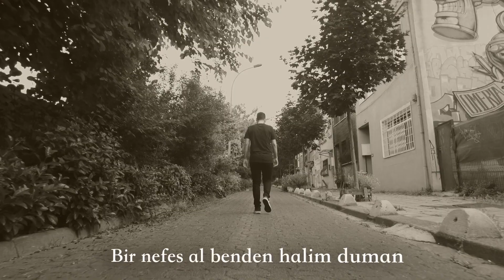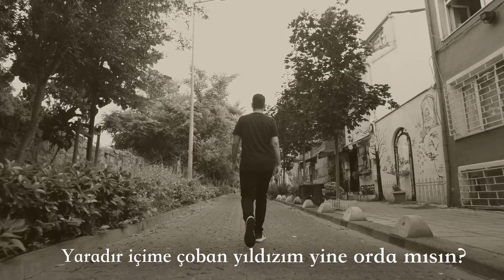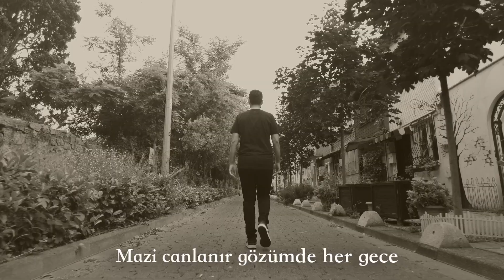Koray Özkul - Çoban Yıldızı (Lyric Video)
Koray Özkul'un ilk teklisi "Çoban Yıldızı" lyric videosuyla Jeremy Production Studios Youtube kanalında yayında!

Şarkı Sözleri ve Daha Fazla Bilgi:

Bir nefes al benden halim duman
Nereye baksam sen oldum yalan

Gülüm ardına bakma
Gittiğin yer kapı duvar bana
Bulutlar yalnız sana güzel
Ama yağıyor bu yana

Senden sonra unuttum herşeyi
Yaradır  içime çoban yıldızım yine orda mısın?
Mazi canlanır gözümde her gece
Karadır yüreğime,aydınlık bilmez durur öylece

Yanıyor kalbim ah, cayır cayır
Gece gündüz hep aynı, her yanı kahır

Değerini bilmedim,seni nasıl özledim
Sevdiğimi zalim hayat, aldı geri vermedi

Künye Bilgileri

Düzenleme:Koray Özkul, Adnan Türkay
Akustik Gitar:Koray Özkul
Elektro Gitar:Ahmet Süngü
Bas Gitar:Adnan Türkay
Davul:Mehmet Akgün
Kayıt-Mix-Mastering: Abdulkadir Çığşar
Lyric Video: Tuğçe Çığşar
Yapım: Jeremy Production Studios